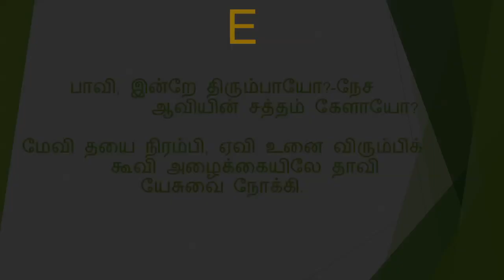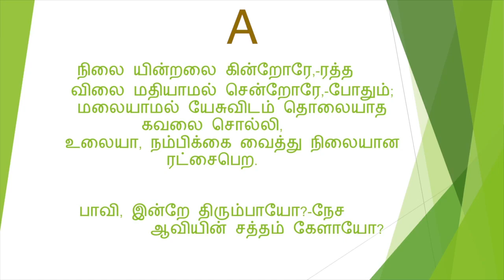பாவி இன்றே திரும்பாயோ(கீர்த்தனை - 130) Paavi Inre